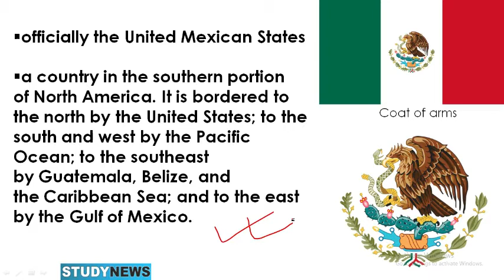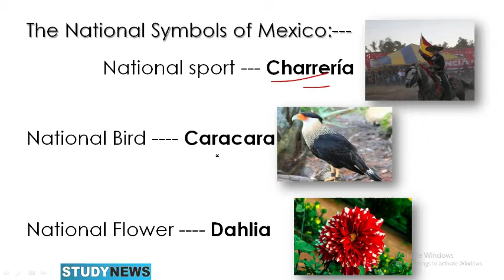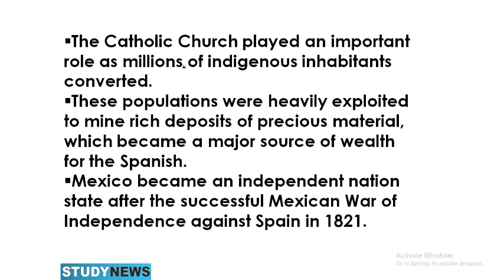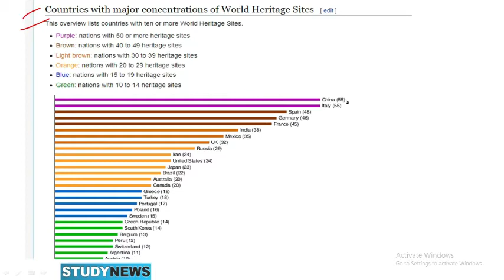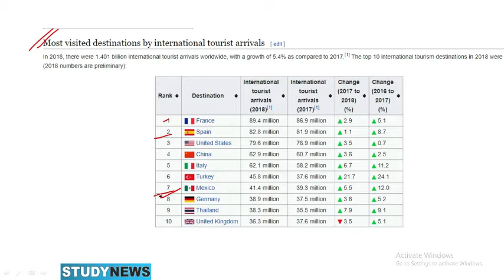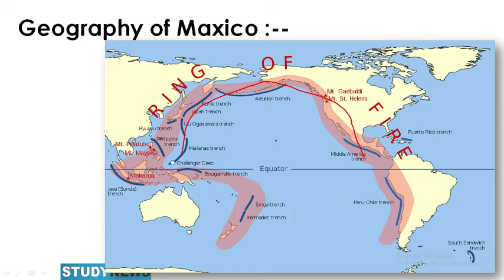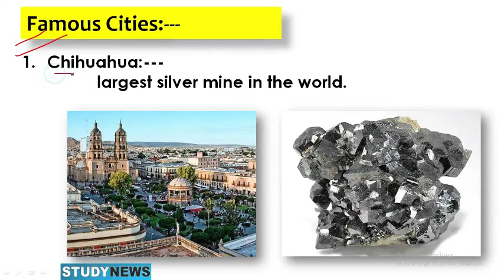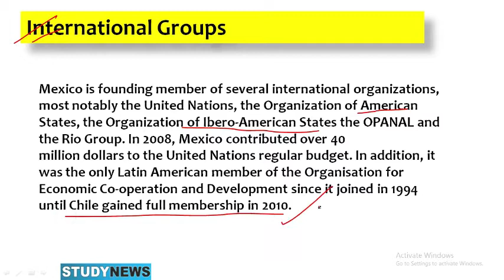Mexico.about Mexico.मेक्सिको। मेक्सिको के बारे में।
officially the United Mexican States

a country in the southern portion of North America. It is bordered to the north by the United States; to the south and west by the Pacific Ocean; to the southeast by Guatemala, Belize, and the Caribbean Sea; and to the east by the Gulf of Mexico.
Area :-- 1,972,550 sq km
                 (761,610 sq mi)

Capital :-- Mexico City

Mexico is the 13th-largest country in the world, and with approximately 128,649,565 inhabitants.
 most populous Spanish-speaking nation.

Religion
82.7% Catholicism
6.6% Protestantism
1.4% Jehovah's Witnesses
4.7% Irreligious
1.9% Other religion
2.7% Unspecified
Government :-- Federal presidentialconstitutional republic

President :--Andrés Manuel López Obrador(58th)
Legislature :--- Congress

Upper House :--- Senate

Lower House :--- Chamber of Deputies
Pre-Columbian Mexico address its origins to 8,000 BC and is identified as one of six cradles of civilization.
A cradle of civilization is a location where civilization is understood to have emerged.
it was home to many advanced Mesoamerican tribes, most notably the Mayans and the Aztecs.

In 1521, the Spanish Empire conquered and colonized the territory from its base in Mexico City, which then became known as New Spain.
The Catholic Church played an important role as millions of indigenous inhabitants converted.
These populations were heavily exploited to mine rich deposits of precious material, which became a major source of wealth for the Spanish.
Mexico became an independent nation state after the successful Mexican War of Independence against Spain in 1821.
Mexico is a developing country, ranking 76th on the Human Development Index, but is considered a newly industrialized state by several analysts.(Currency—Peso -- MXN)

It has the world's 15th-largest economy by nominal GDP and the 11th-largest by PPP, with the United States being its largest economic partner.
Mexico ranks first in the North Americas and 7th in the world for the number of UNESCO World Heritage Sites.

Mexico is an ecologically megadiverse, ranking 5th in the world for its natural biodiversity.

Mexico receives a significant number of tourists every year in 2018, it was the 7th most-visited country in the world, with 39 million international.
Mexico is founding member of several international organizations, most notably the United Nations, the Organization of American States, the Organization of Ibero-American States the OPANAL and the Rio Group. In 2008, Mexico contributed over 40 million dollars to the United Nations regular budget. In addition, it was the only Latin American member of the Organisation for Economic Co-operation and Development since it joined in 1994 until Chile gained full membership in 2010.